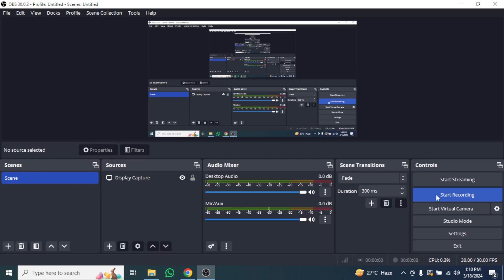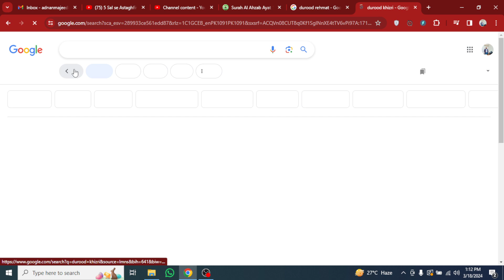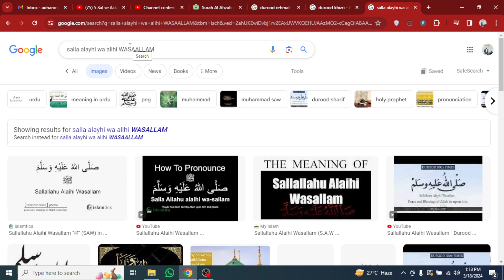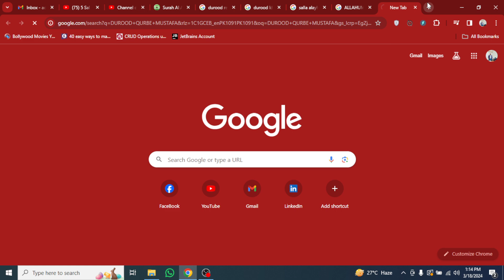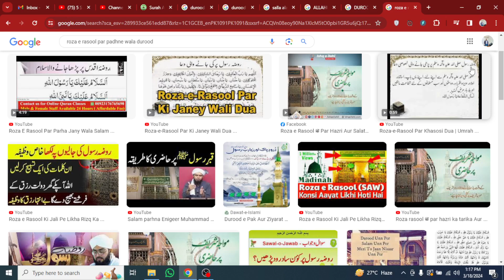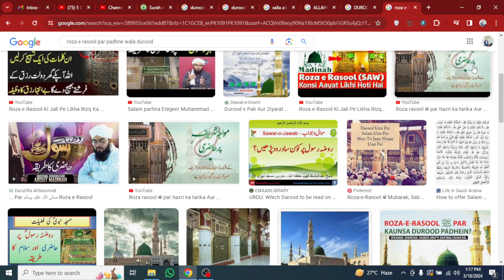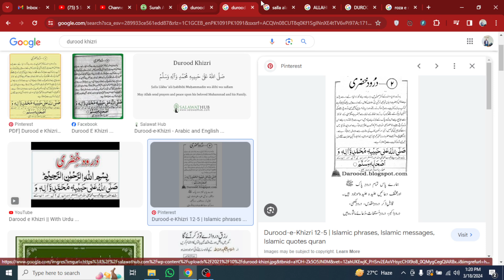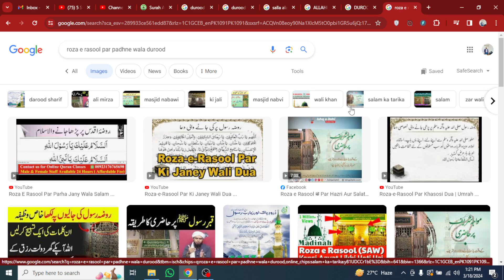POWER OF DUROOD SHAREEF HAR MUSHKIL KA HAL SIRF DUROOD PAK MEIN HAI QURANI WAZEEFA